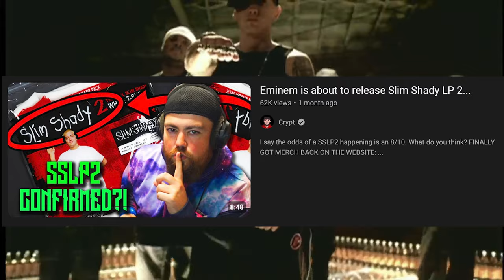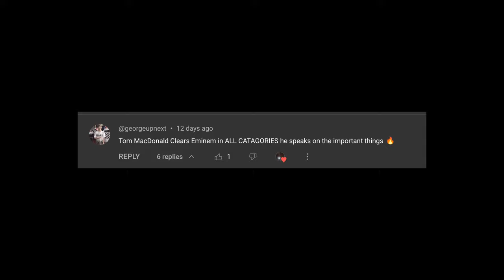EMINEM'S FINAL ALBUM?!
eminem is the goat. The Death of Slim Shady was a recent trailer posted, and it lines up with everything else we have discussed recently about Eminem. What's your thoughts?!